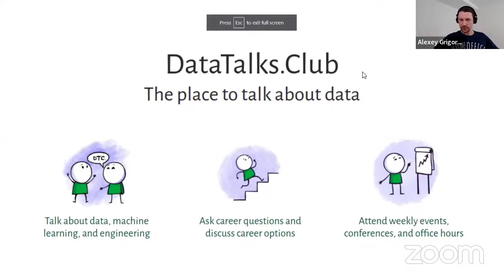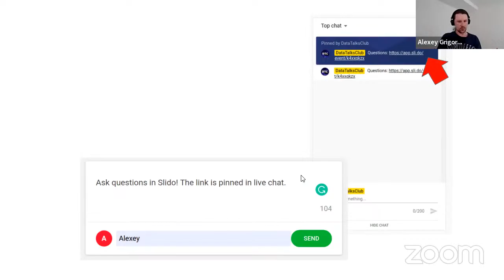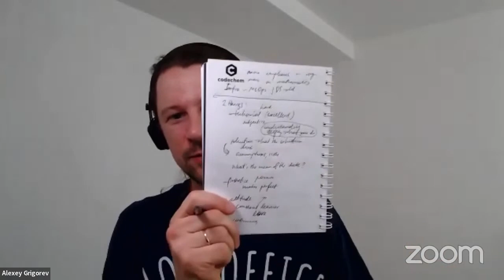Hiring Data Science Talent - Olga Ivina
We talked about:

00:00 DataTalks.Club intro
02:17 Olga’s career journey
10:38 Hiring data scientists now vs 7 years ago
14:49 The two qualities of an excellent data scientist
20:16 What makes Alexey do this podcast
23:01 How Alexey get the latest information on data science
25:21 How Olga checks a candidate’s technical skills
28:48 How to make an answer stand out (showing your depth of knowledge)
32:32 A strong mathematical background vs a strong engineering background
37:44 When Auto ML will replace the need to have data scientists
42:09 Should data scientists transition into management? (the importance of communication in an organization)
45:37 Switching from a data analyst role to a data scientist
47:06 Attracting female talent in data science
55:13 Changing a job description to find talent
56:31 Long gaps in the CV
58:52 Eierlegende Wollmilchsau